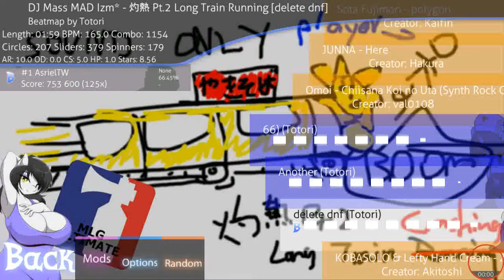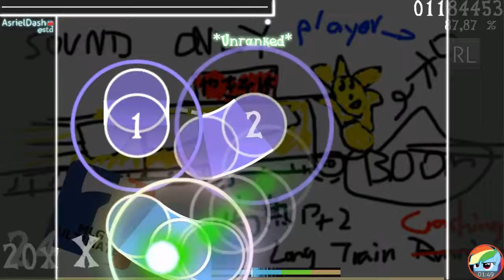[osu!droid]灼熱 Pt.2+RL